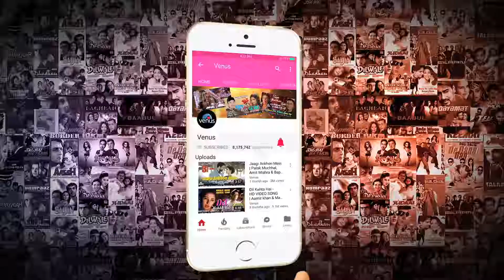Romantic love mashap.... Full hd ....